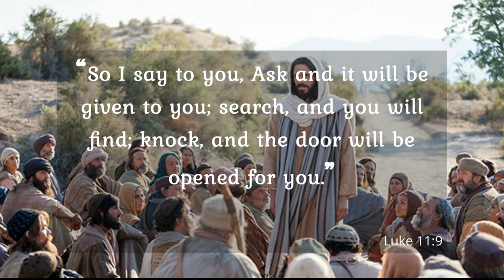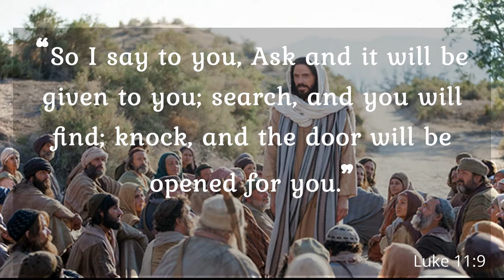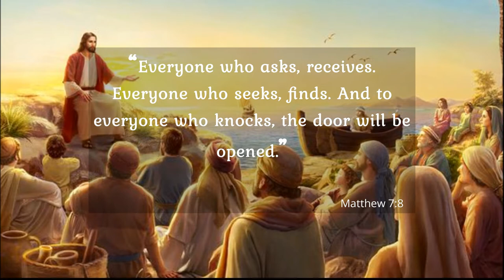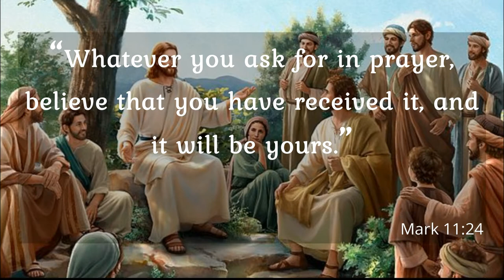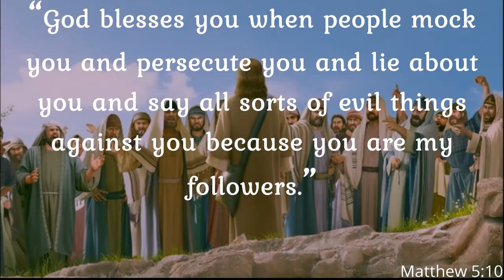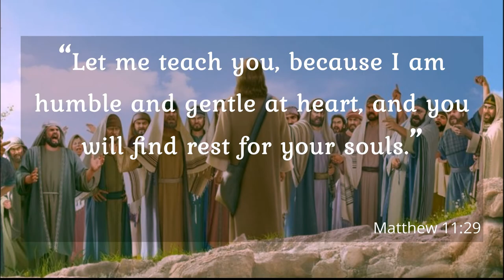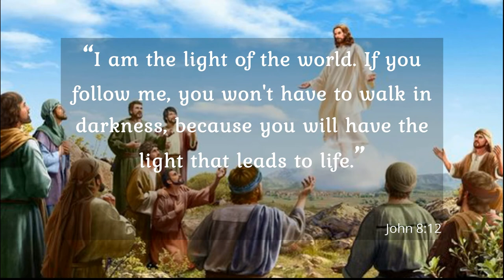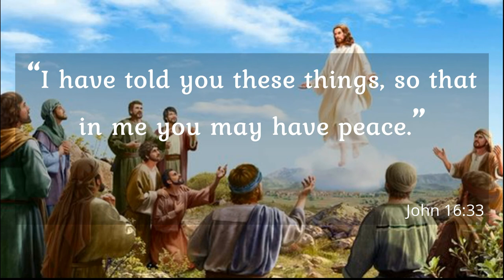Jesus Christ - powerful - Quotes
Jesus Christ - Extremely - beneficial Quotes